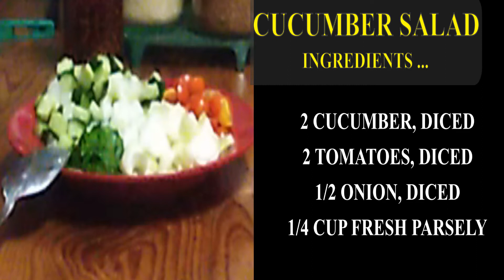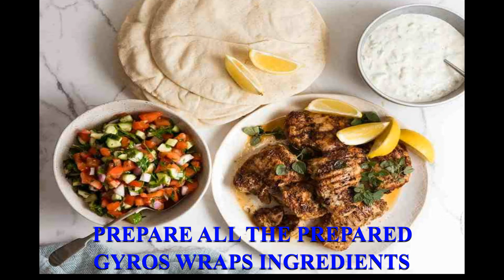CHICKEN GYROS | WITH FANTASTIC YOUGURT GARLIC FLAVOUR AND SAUCE TO DIE FOR | WATCH THE SECRET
INGREDIENTS :

CHICKEN MARINADE :
1/2 kg chicken thigh fillet
2 large garlic cloves , minced
1/2 tbsp red wine or apple cider vinegar
1 1/2 tbsp lemon juice
1/2 tbsp extra virgin olive oil
2 tbsp Greek yogurt , preferably full fat
1/2 tbsp dried oregano
1/2 tsp salt

TZATZIKI ( GREEK YOGURT GARLIC SAUCE )
2 cucumbers, grated and squeezed
1 cups Greek yoghurt , preferably full fat
1/2 tbsp lemon juice
1/2 tbsp extra virgin olive oil (or more if you want richer)
1 garlic clove , minced

SALAD :
2 tomatoes , desseeded and diced
2 cucumbers , diced
1/2 onion , peeled and diced
1/4 cup fresh parsley leaves

TO ASSEMBLE AND SERVE :
4 to 6 pita breads or flat breads